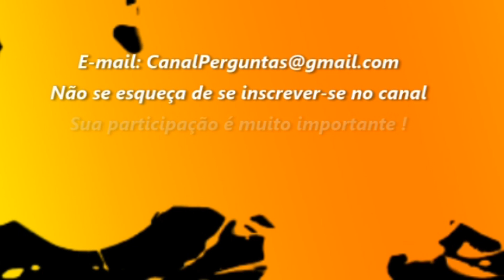Estou muito velho ou muito novo para poder trabalhar nos EUA ?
Qual a melhor idade para começar a trabalhar?
A idade influencia ao entrar no mercado de trabalho?

Gostou? Compartilhe no seu FACEBOOK, ajuda DEMAIS!